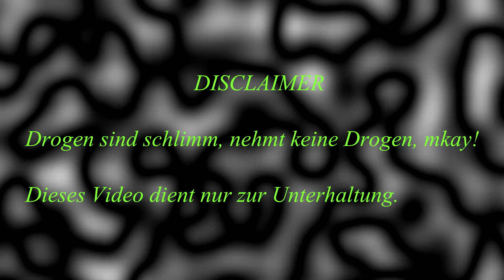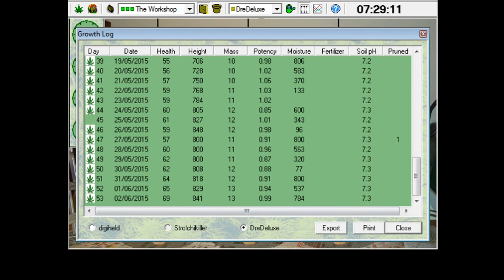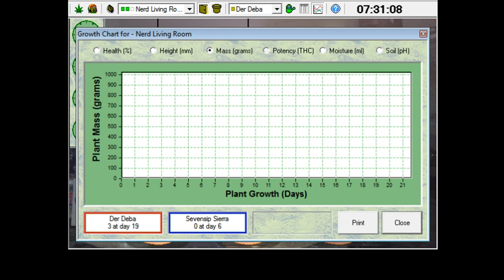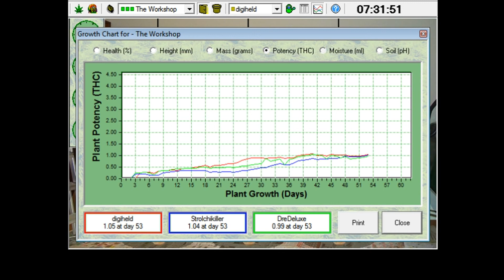Let's Grow some Weed #9 Geiler Vollbildmodus ist voll geil! xD (Let's Play German)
High Grow german Let's Play